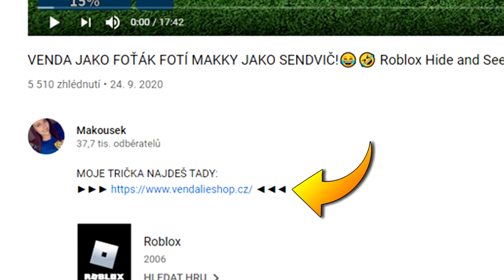STVOŘIL JSEM ELEKTŘINU JAKO BŮH V MINECRAFTU!😱🔥 Minecraft CraftGod #3